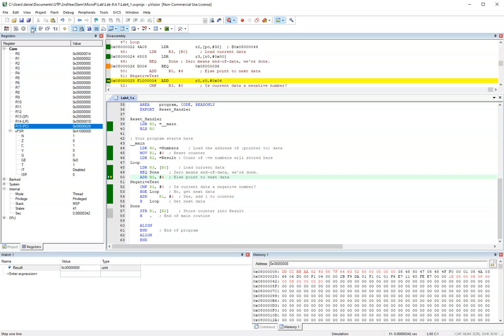Lab 4: Loops and Conditions (Task 4.1)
EEB2083 : Microprocessor & Computer Architecture